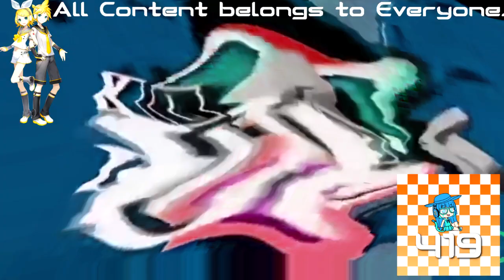(REQUESTED) Klasky Csupo 1998 Super Effects In Wiggle Major